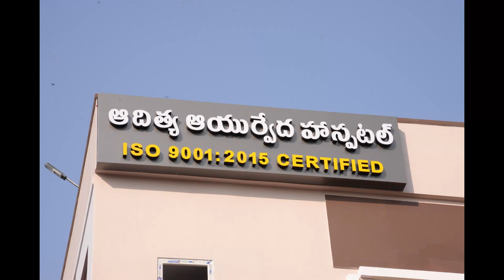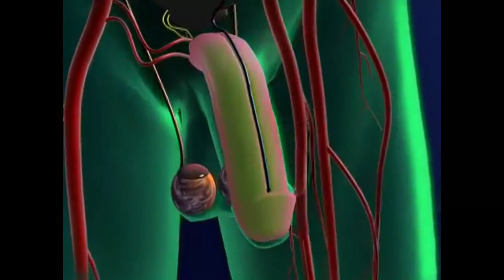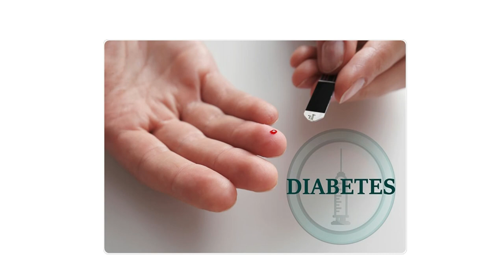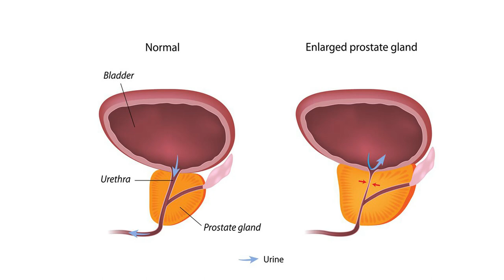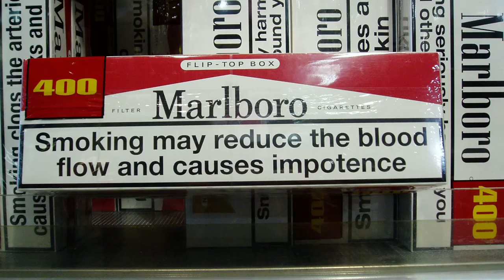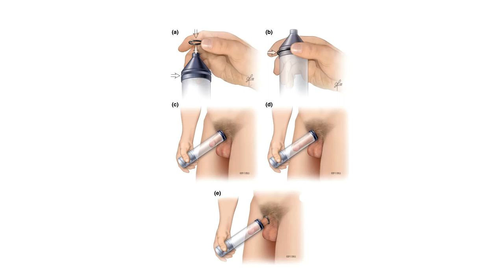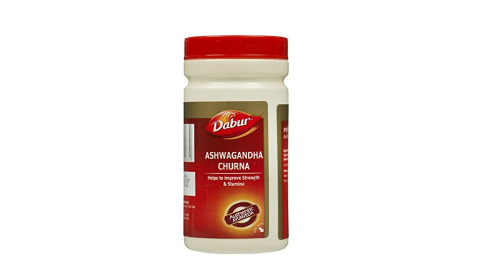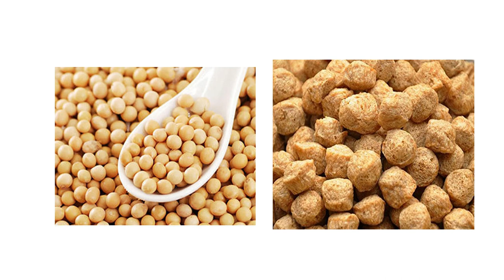అంగం సరిగ్గా స్తంభించకపోవడానికి ఇవీ కారణాలు | Causes, Tips, Ayurvedic Treatment | Specialist Doctor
Ayurveda easy remedies for erectile dysfunction. Home made solutions 100% safe and very effective. Complete information. Dr. Suri Raghuram MD